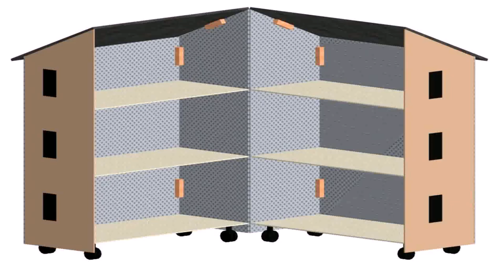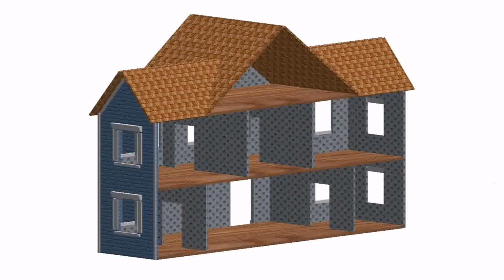Barbie House Design And Build Games (see description)